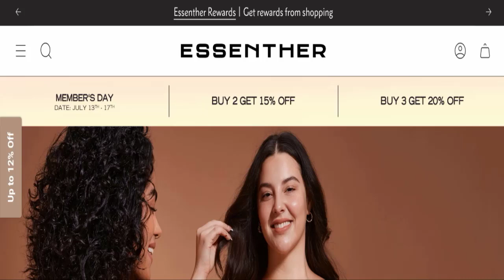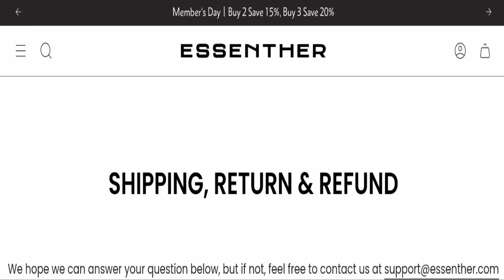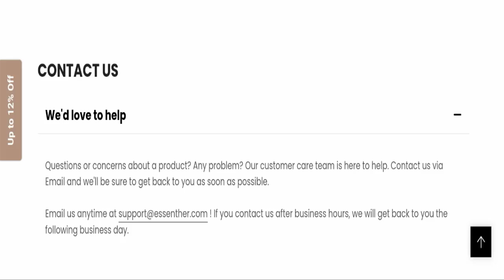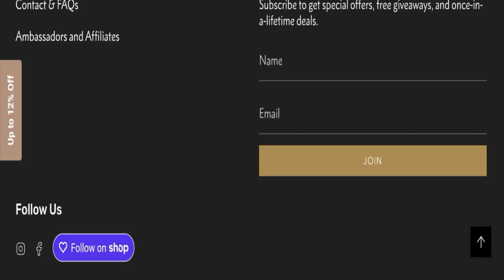Essenther.au Reviews (July 2024) Watch the Video & Know Scam or Legit? ! Scam Advice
Do you want to know about Essenther.au Reviews? Watch this video till end because in this video you will get to know about the legitimacy of the site.

1. How to Refund on PayPal? Step-By-Step Guide on the Refund Policy

2. How to get a refund for a fraudulent credit card transaction

3. How to check whether a product is genuine or not?

Scam Advice